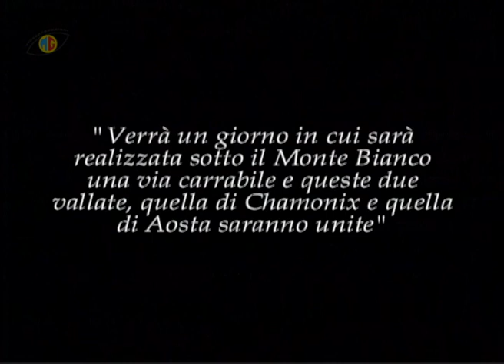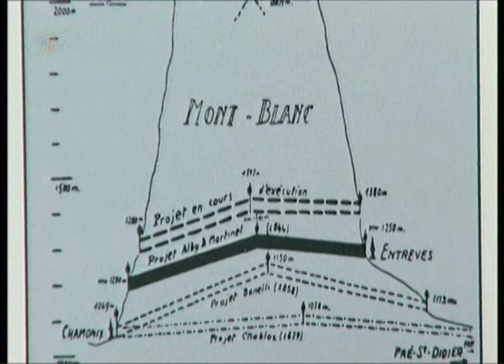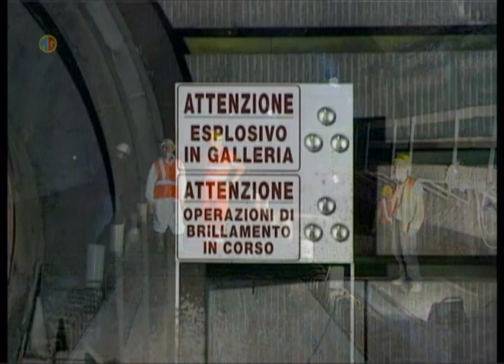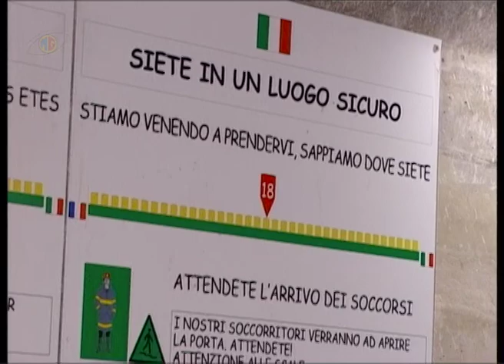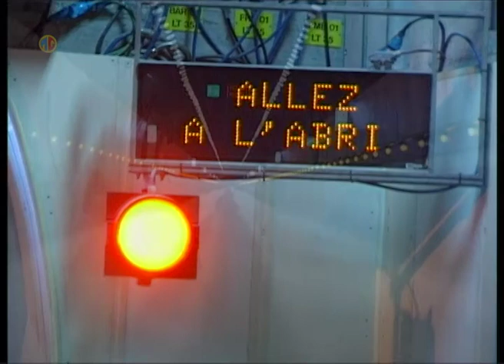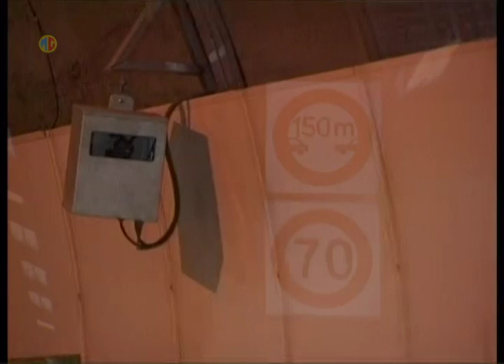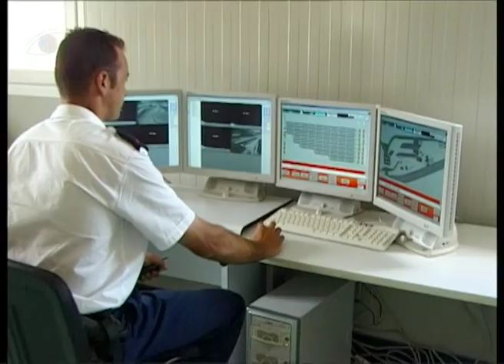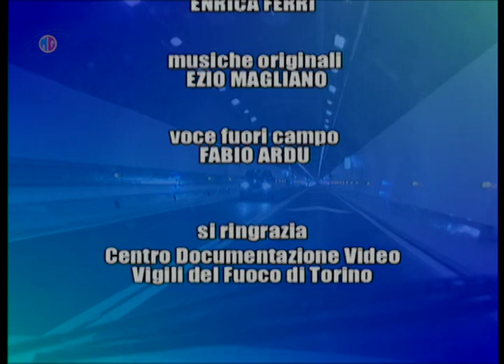Traforo del Monte Bianco: la ricostruzione dopo la tragedia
Inaugurato nel 1965 il traforo del Monte Bianco è stato completamente ricostruito dopo la tragedia del 1999 nella quale persero la vita 39 persone.
Questo il video dei lavori durati ca 3 anni realizzato per l'allora società di gestione